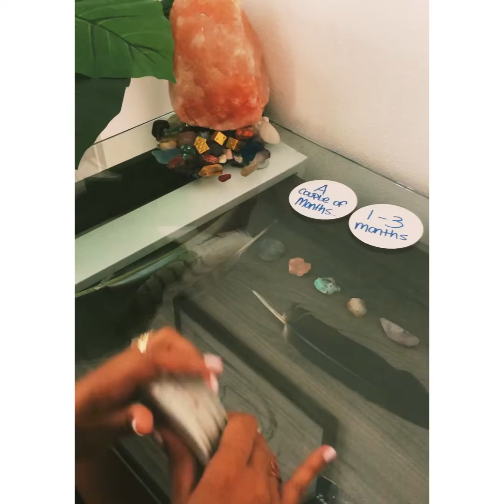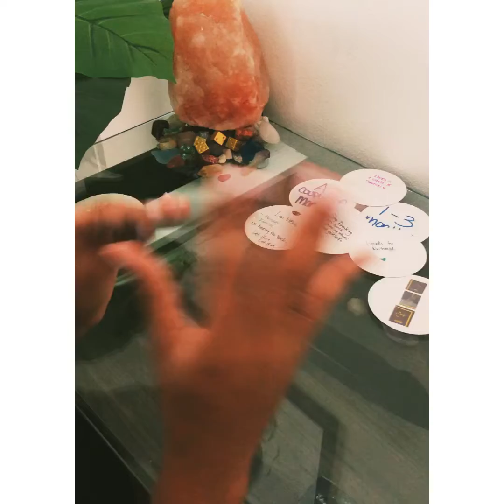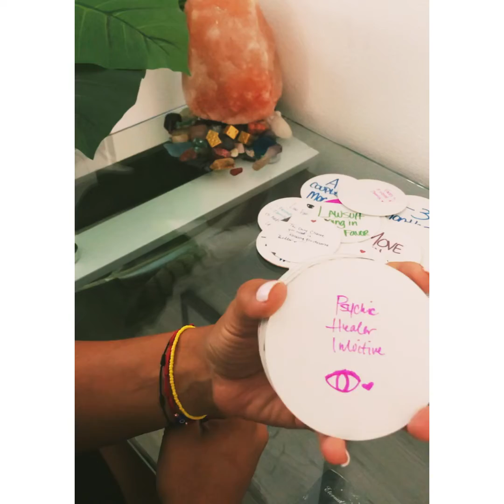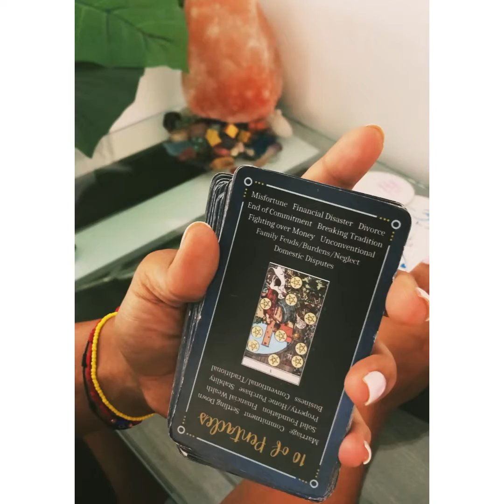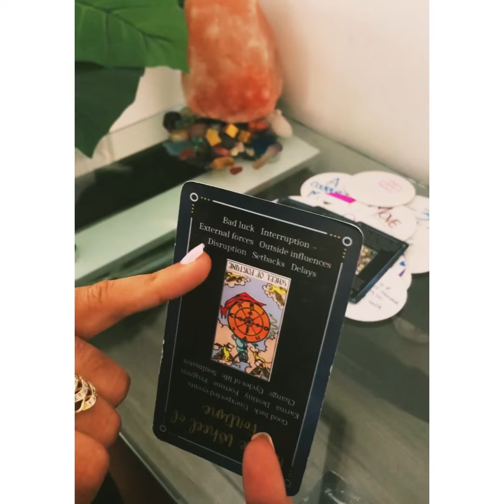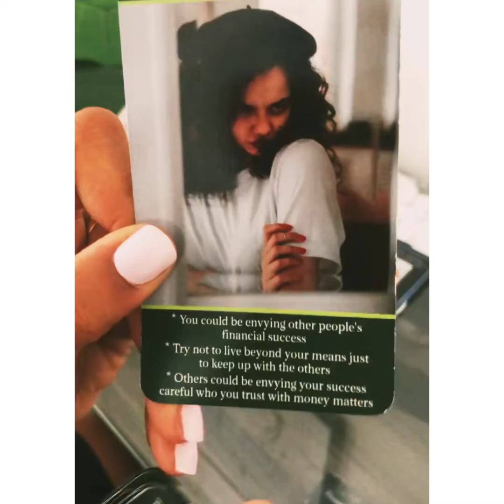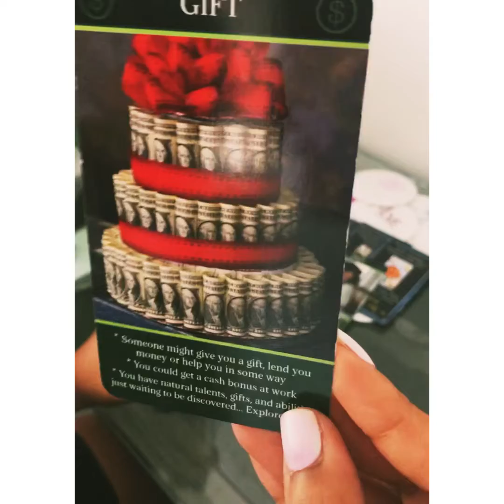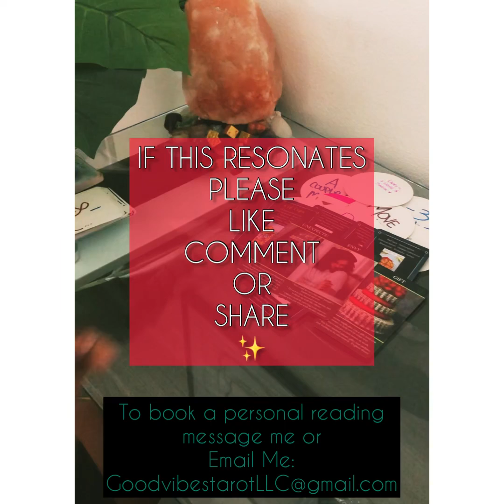🗣SOMEBODY NEEDS TO LET GO OF THESE MONEY HUNGRY LOW VIBRATIONAL HATING ASS PEOPLE AROUND THEM 🧿